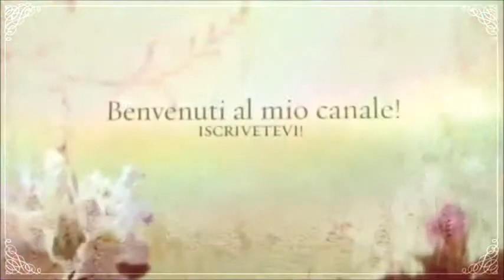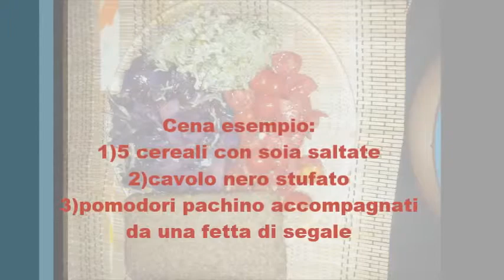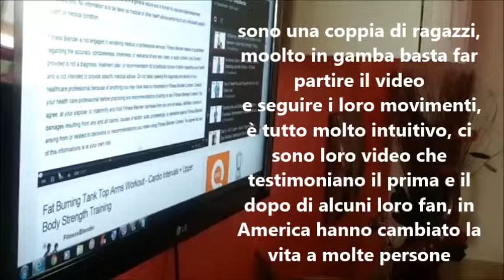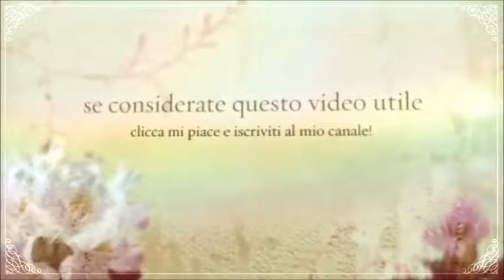LA MIA FITNESS ROUTINE come mi mantengo in forma?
come mi mantengo in forma? non sono ne una personal trainer (anche se  aiuto negli allenamenti ad amici e parenti) e non sono una nutrizionista, ma con questo video volevo esporvi la mia personale esperienza riguardo alle mie scelte di un sano stile di vita. Come per tutti, credo che valga la regola della moderazione in tutto, ma sicuramente di base ci devono essere le principali regole quali:
-evitare il fumo
- evitare fonti di stress
-stare il più possibile a contatto con la natura e nn fossilizzarsi su un divano
-non bere alcolici nè tanto meno bibite zuccherate e gassate
-ridurre carne (soprattutto quella rossa) e derivati animali, che sono principale causa di gravi patologie e tumori
- dormire almeno 7- 8 ore al giorno.

 -L'articolo  sui 10 motivi per bere al mattino acqua e limone